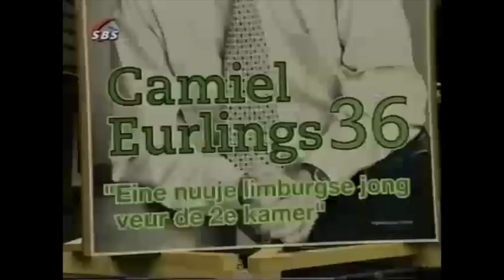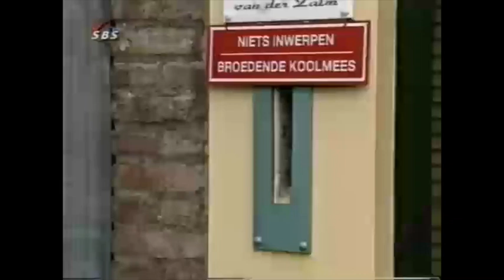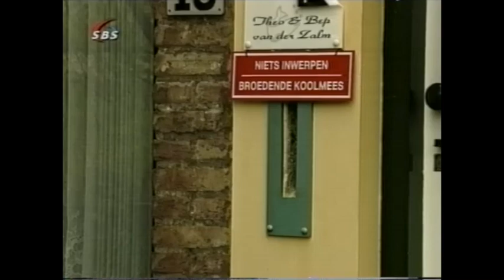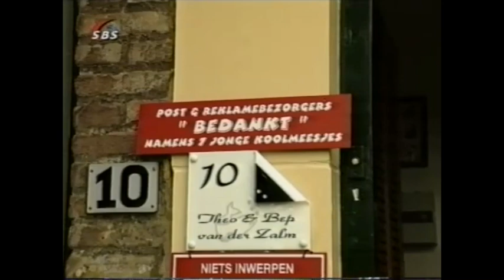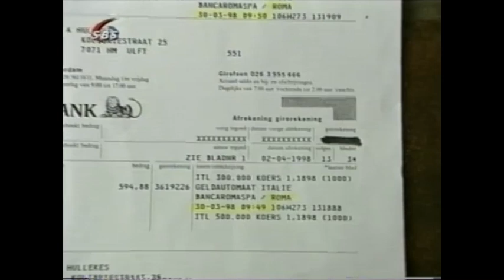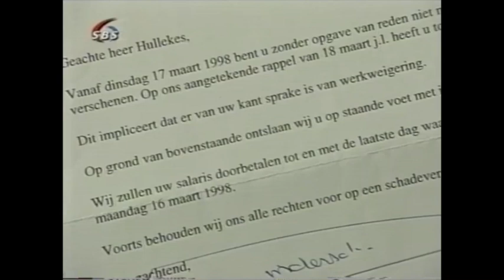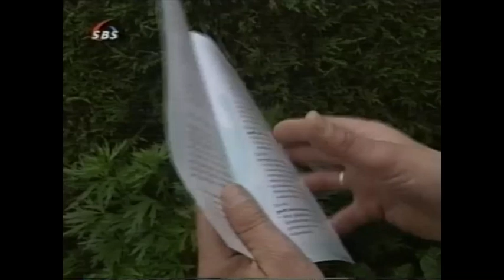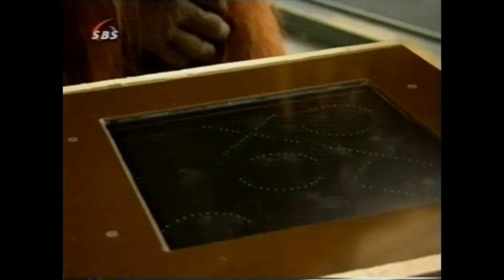Hart van Nederland, Het Weer & De Lotto